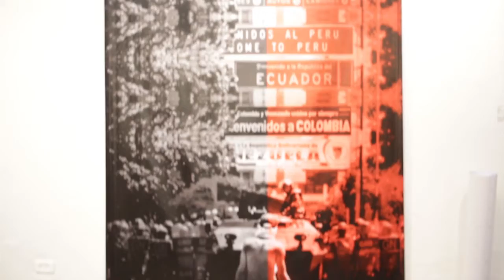Juntos Aparte inauguración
Los amantes del arte y los cucuteños asistentes pudieron observar de primera mano las obras de los artistas que ya se encuentran en la ciudad y que han sido los primeros en Juntos Aparte, como un abrebocas de lo que sucederá en la perla del norte hasta el próximo 9 de diciembre. Para los espectadores esta es una gran oportunidad de repensar y ver la frontera a través del arte, donde este tipo de eventos se convierten en sensibilizadores para compartir una esperanza de integración entre las dos naciones.